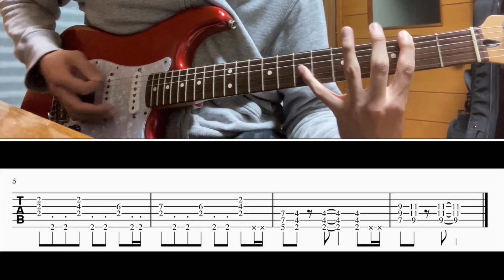[TAB譜] Rock 'n' Roll Rebel/Ozzy Osbourne Guitar riff [ギター]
BPM=125